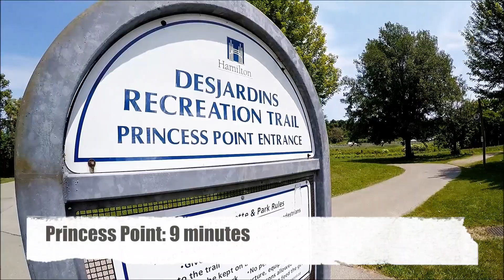McMaster University Engineering: Surrounded by Nature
There's a lot of nature to explore within a 30 minute bike ride of McMaster University's campus. We took out a GoPro camera and explored the natural beauty of Hamilton, Ont., including waterfalls, beaches and hiking trails.

We hopped on a SoBi, and went searching for the answer ourselves.
We wanted to keep the locations as varied as possible, so we limited our selection down to the following:

Tiffany Falls
Princess Point
RBG Arboretum
Bayfront Park
Webster’s Falls